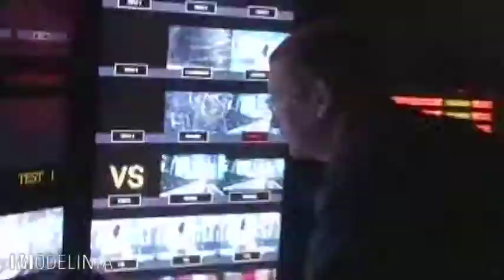VS.360_The.Show_H.mov